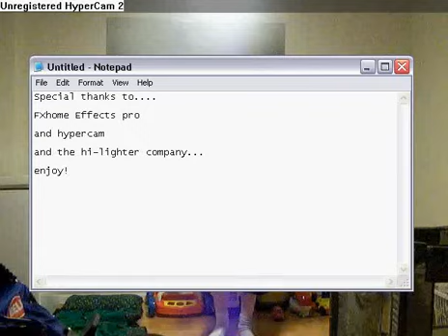The Hi-Lighter Saber Ouchy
i buy a brand new hi-lighter saber! and i burn my self -_-
made with FXhome effects pro! (30Day Trial)(27 days left)
i don't updat the description's so yea.

but my website is still boonproductions.SYNTHASITE.com